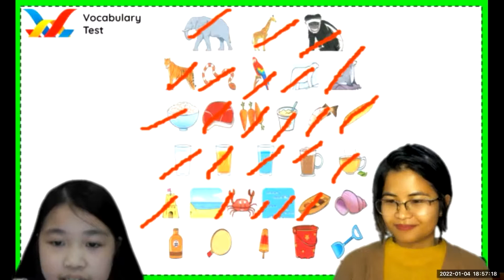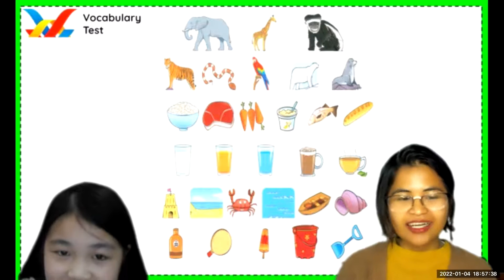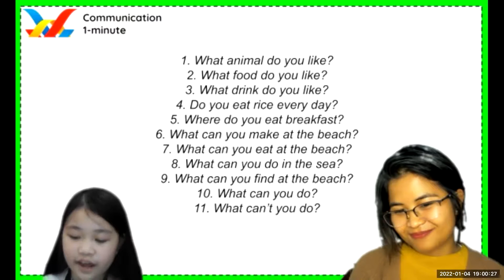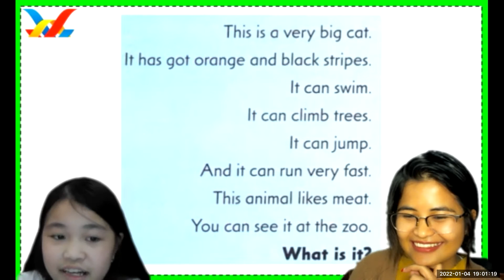2022 Jan 11 Lisa EG3 Speaking Test FF1 U13-15